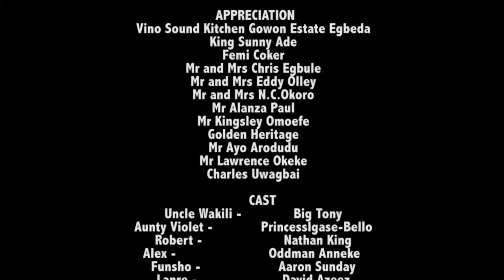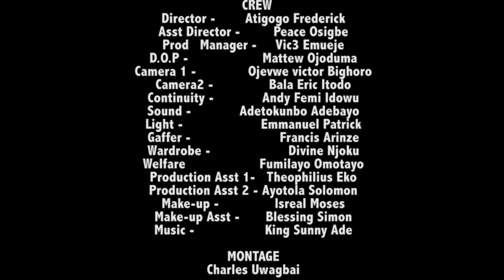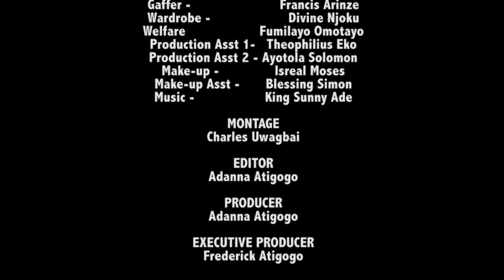Nigerian Comedy Drama 2020 | House of Badmus 2014 [Season 1 Episode 25]